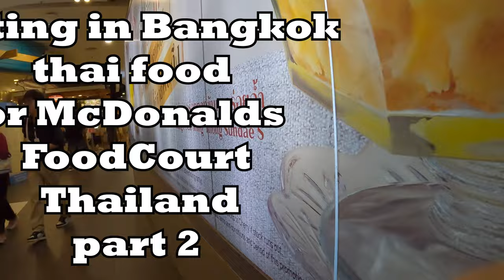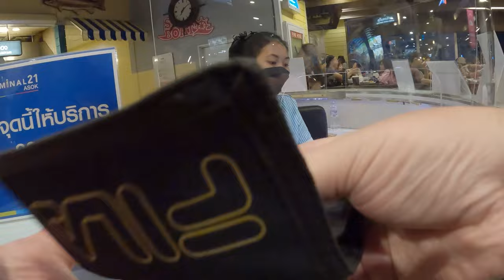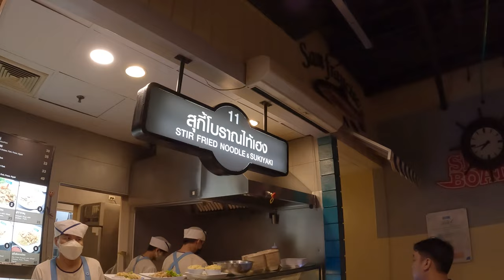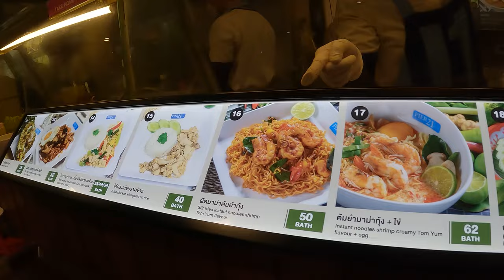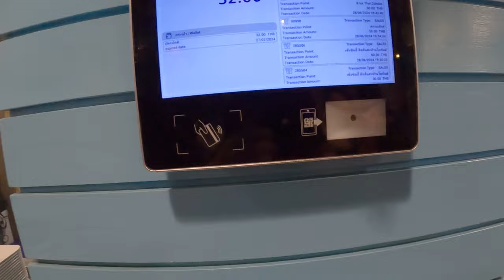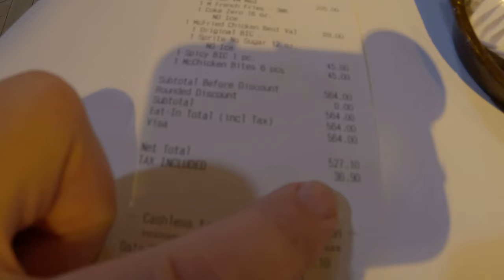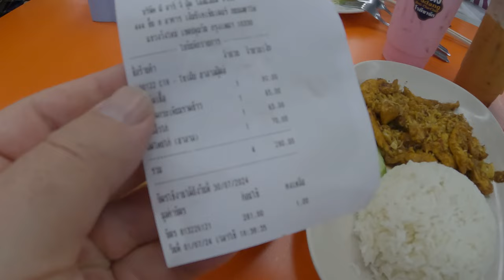Eating in Bangkok 🇹🇭 Thai Food Terminal 21 MBK foodcourt MCdonalds Thailand part 2